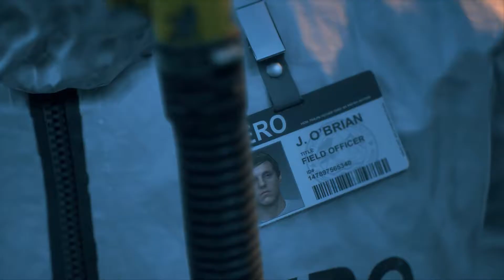DAYS GONE Gameplay _گیم پلی بازی روزهای از دست رفته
تو این ویدئو قصد دارم گیم پلی بازی روزهای از دسته رفته رو بهتون نشون بدم .

PC Days Gone Gameplay Walkthrough Part 1 of the Days Gone Full Game Story Campaign including a Review, Intro, and Mission.  Days Gone Gameplay Walkthrough will feature all Full Game Storylines for Deacon, Sarah, and Boozer. This Days Gone Gameplay Walkthrough includes a Review, Story Missions, Campaign Chapters, Single Player, Cinematics, Cut Scenes, Storylines, Collectibles, Characters, Trophies, Nero Intel, Radio Free Oregon, Tourism, Historical Markers, Herbology, DLC, Survival Mode, and more until the Ending of the Single Player Story. Thanks, Sony for giving me Days Gone!

Days Gone is an action-adventure survival horror video game developed by SIE Bend Studio and published by Sony Interactive Entertainment for PlayStation. Days Gone is set in a post-apocalyptic open-world, played from a third-person perspective. The player controls Deacon St. John (Sam Witwer), a former outlaw-turned-drifter and bounty hunter who prefers life on the road to wilderness encampments. The game takes place two years after a global pandemic occurred almost wiping all of humanity, and transformed millions of others into "Freakers", mindless zombie-like creatures that are quickly evolving.